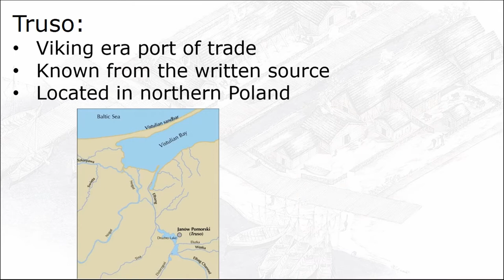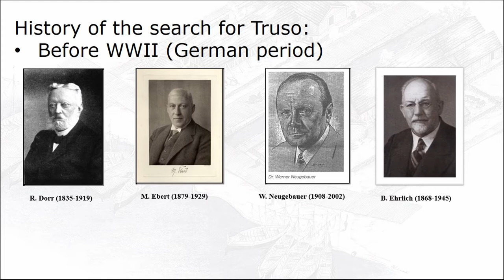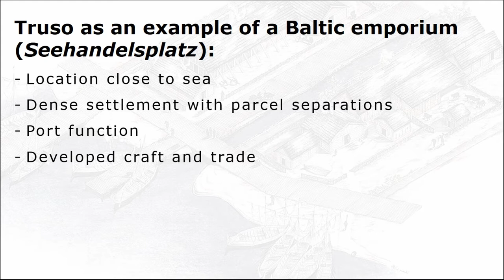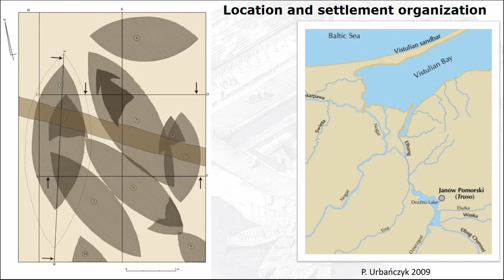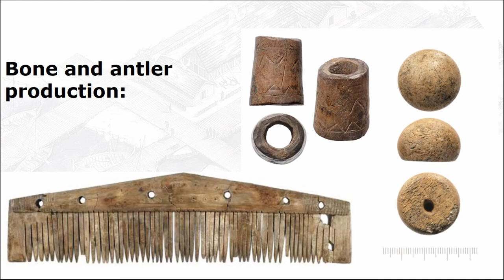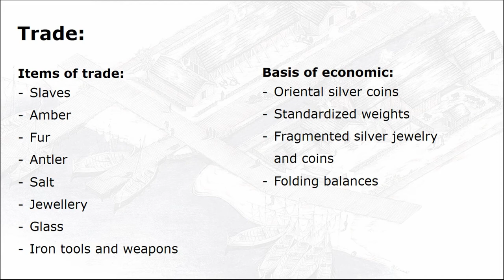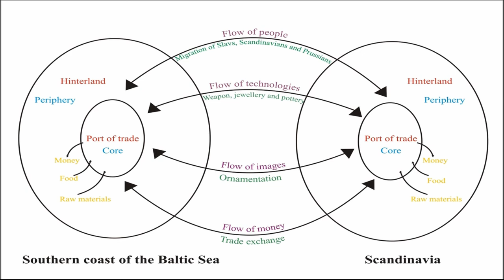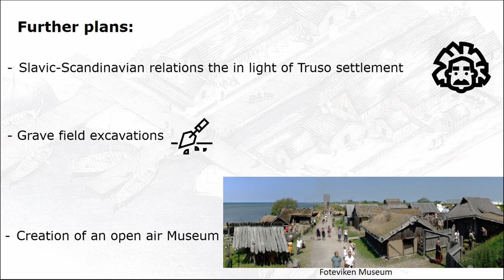TRUSO - VIKING PORT OF TRADE ON THE SLAVIC-BALTIC BORDERLANDS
Truso, the early medieval port of trade, located in present Janów Pomorski, Northern Poland, is an example of settlements founded by the Scandinavians in Baltic Sea basin. Truso, as well as other scandinavian ports of trade (Seehandelsplatz), functioned mostly during Viking Age period, especially since late 8th to early beginnings of 11th century. More than thirty years of excavations and scientific development of Truso and its hinterland resulted the clear picture of great phenomena – scandinavian settlement located on the slavic-baltic borderlands. Furthermore the port of trade itself, beyond archaeological sources recognized as scandinavian, included a slavic and baltic objectual correlates of culture. Range of contacts indubitably shows highly developed network of cultural and economical contacts. Meaning of the discussed settlement was unique – I would like to prove that, it was a part of a larger system, which achieved economic success in whole Baltic Sea area. Scandinavian influence on the east of Elbe river was significantly different than on the west. While Scandinavians on the western and northern part of Europe based their activity on broadly speaking

conquests, the central-east part, was a place of peaceful contacts adjust to bring material profits. In terms of Wallerstein’s world system analysis theory we can assume that Truso was a core while slavic and baltic territory lead the role of the periphery. Common image of Vikings as a cruel warriors in case of Truso inhabitants should be rather considered as a ingenious traders.

Author(s): Jagodzinski, Jakub (The Institute of Archaeology and Ethnology Polish Academy of Sciences)